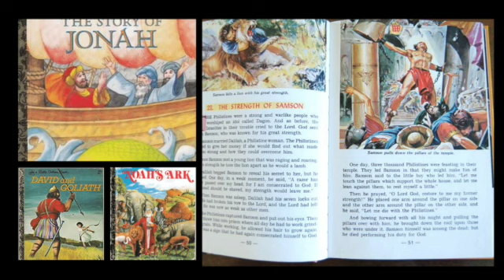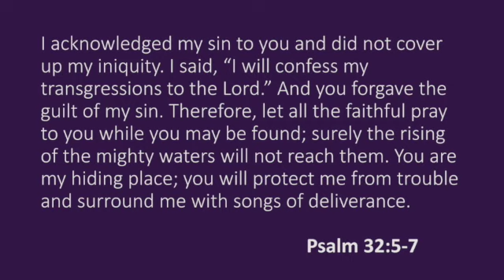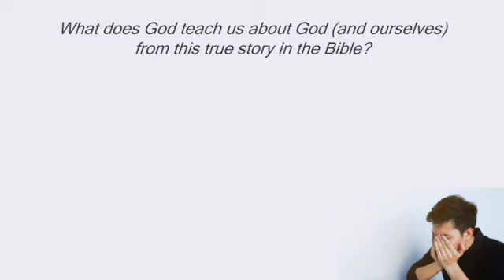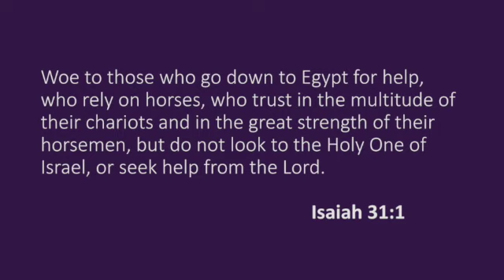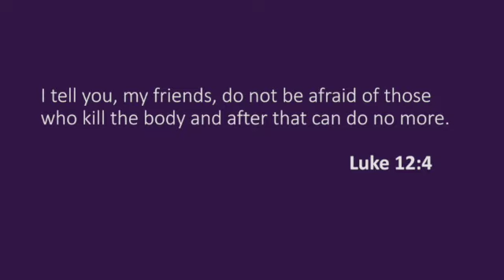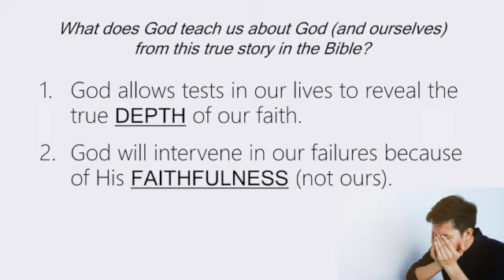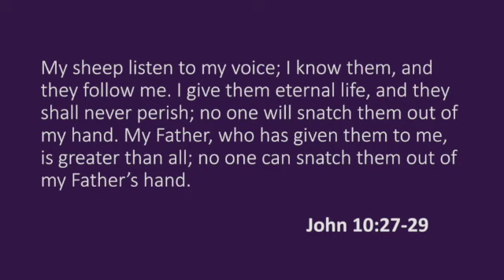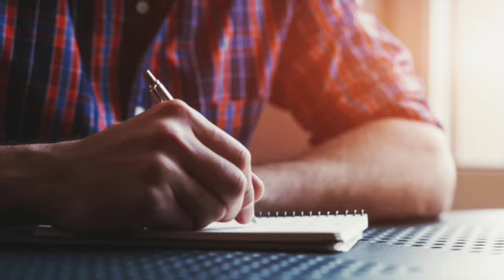When the Faithful Fail God (Genesis 12:10-20)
At Calvary Church, Pastor Daniel Winter delivers the second sermon of the series, "Lessons from the Life of Abraham." This series focuses on how and why God used an ordinary man to bring redemption to his people. In this sermon, “When the Faithful Fail God (Genesis 12:10-20),” Pastor Daniel shares how the faithful often fail God. Through the tests we face, God's interventions of grace, and the lessons we learn, God teaches us that He uses the broken to do extraordinary things in order to reveal His glory.